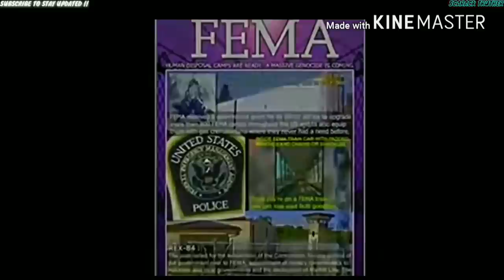ITS OFFICIAL!! MARTIAL LAW Is COMING !! Soon To Be DELETED..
Could the U.S. government potentially implement Martial Law against its citizens? How would you respond in such a situation?